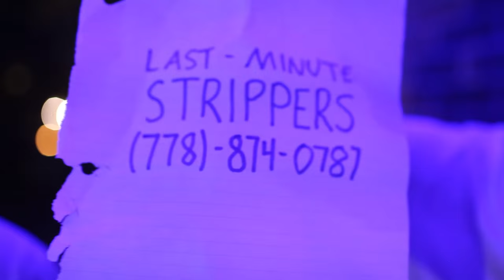Project Chi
Delta Kappa Epsilon's winning submission for Gamma Phi Beta's philanthropy event, The Gammies.

Written, Directed, and Edited by Eric Brunt
Starring:
Eric Benedon
Garrett Chance
Connor McCarthy
Andrew Triehaft
Stefanie Bartlett
Tess Berger
Ann Dinner